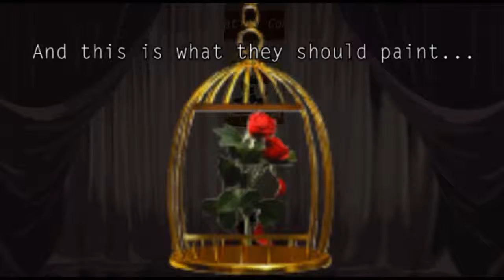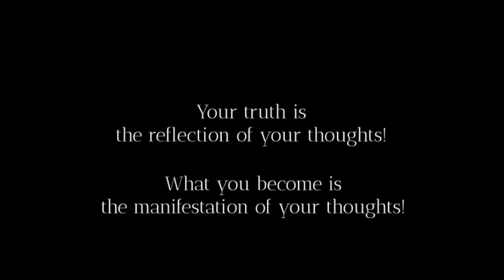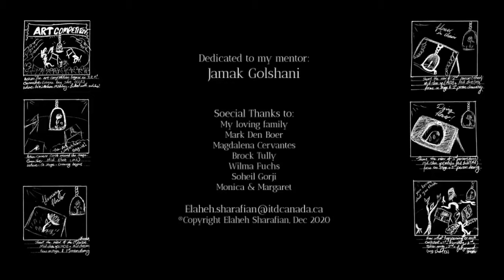WYSIWYG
“WYSIWYG” what you see is what you get is the story I wrote back in 2008 when I started to write my creative short stories.